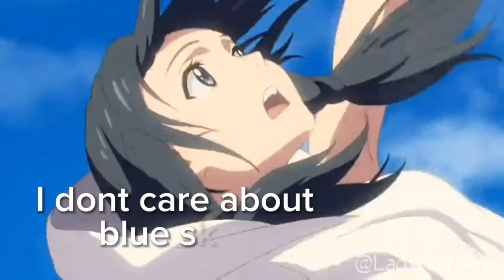Kabhi jo badal barse x let me down | Weathering with you x Your name AMV | Credit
song - Kabhi jo badal barse x let me down slowly
Anime movie - Weathering with you, your name
Create - @parthrajput6045